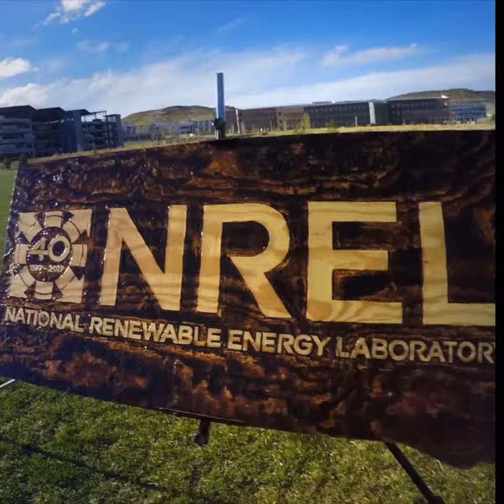Using Concentrated Sunlight to Create Incredible Art!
Michael Papadakis is an Artist and Filmmaker who uses an array of mirrors and lenses to focus the sun's powerful rays into art! I call this
"Heliography."